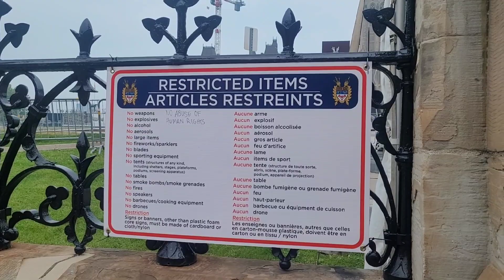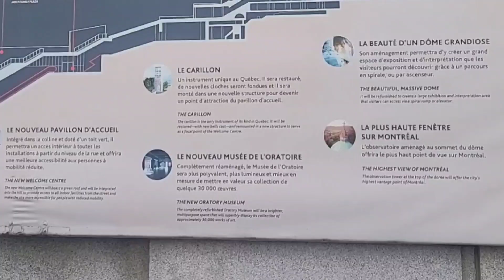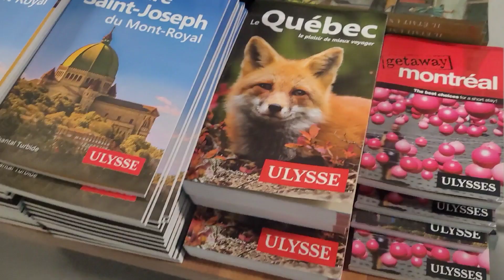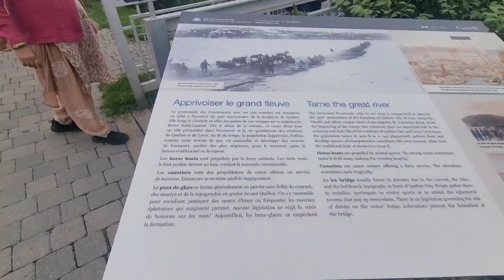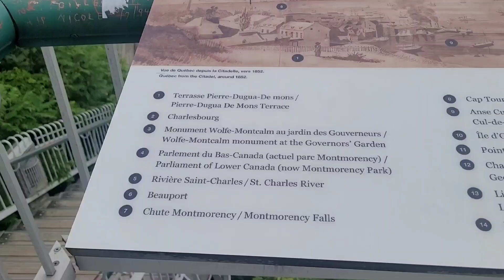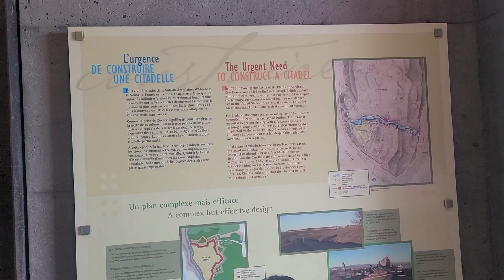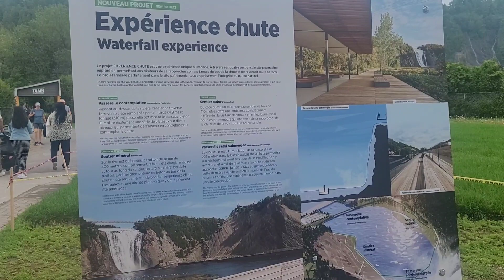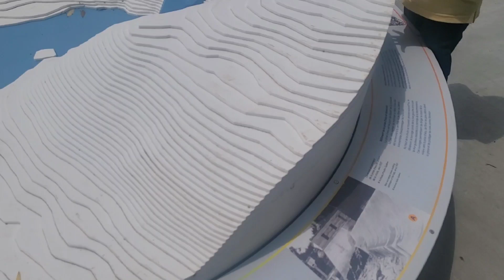Visited ottawa#montreal# quebec # beautiful places 😍 ❤️